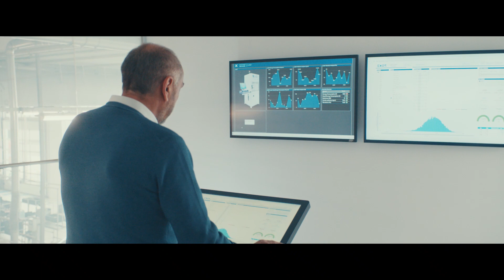Exor International Corporate Video with Intel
At EXOR International, we have always prioritized our customers.

Our Corporate Video showcases how our advanced technologies work in unison to address the challenges faced by our clients, especially in implementing Industry 4.0 concepts to drive business growth.

In this video, you will see our state-of-the-art quality control unit for the JSmart panel. By utilizing various sensors and a robot, and operating across multiple protocols with OPC UA over TSN, we gather quality data on electrical performance, sensors, touch, and display. This crucial data is then sent to our Corvina platform for analysis, enabling our engineers to make precise adjustments to our production process based on clear insights.

This approach exemplifies how EXOR International continuously improves, leveraging the same solutions we offer to our clients.

Our video isn't just about technology, but also about the synergy between humans and machines. As factory floor machinery becomes more advanced than the products they create, bridging the interface between human and machine is essential.

The music in this video plays a vital role, symbolizing the harmony between human and machine, working together to weave a digital thread throughout the entire company.

Your Challenge, Your Solution, Our Technology

Continue to follow us also via:
LinkedIN Exor International: /exor-international
LinkedIN CORVINA: /corvinaio